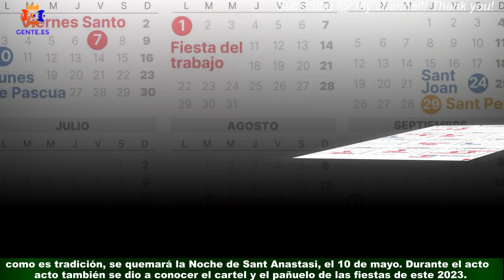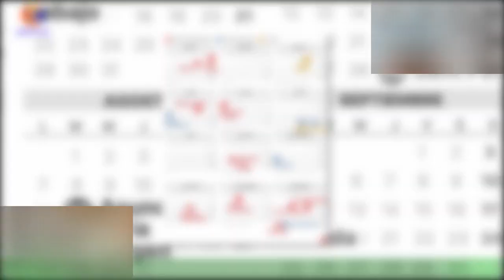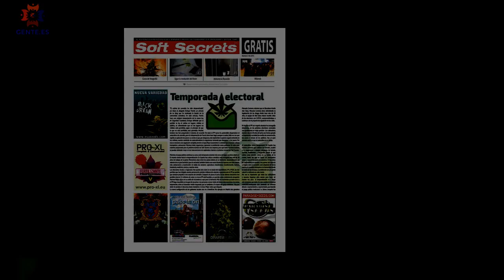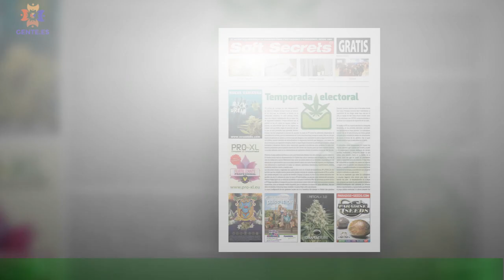Badalona presenta un ‘Dimoni’ “sin humos” las Fiestas de Mayo 2023Spain7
Badalona presenta un ‘Dimoni’ “sin humos”  las Fiestas de Mayo 2023
El Ayuntamiento de Badalona (Barcelonès) presentó este martes 21 de febrero el diseño ganador del vigésimo cuarto concurso '¡Quémalo tú!',Premio de Diseño del 'Dimoni' de Badalona que se plantará en la playa durante todas las Fiestas de Mayo y que,como es tradición, se quemará la Noche de Sant Anastasi, el 10 de mayo. Durante el acto también se dio a conocer el cartel y el pañuelo de las fiestas de este 2023.